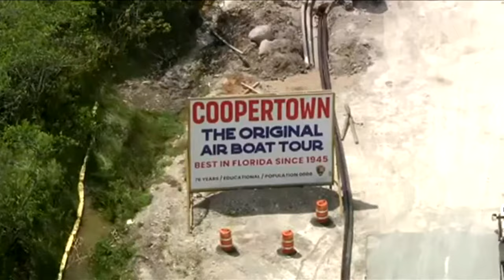L’embarcation d’un groupe de Québécois chavire au milieu des alligators - reportage